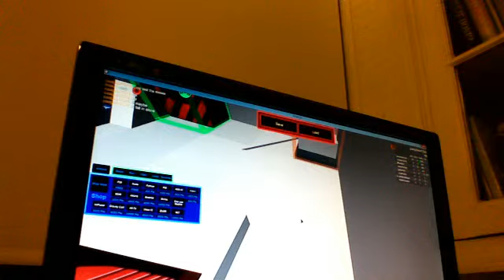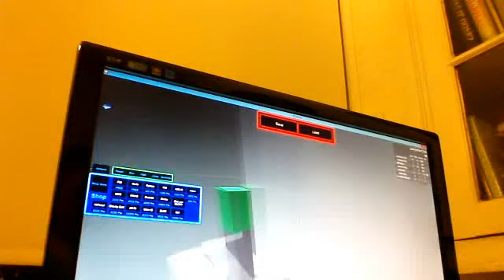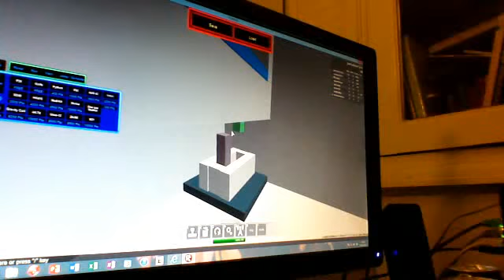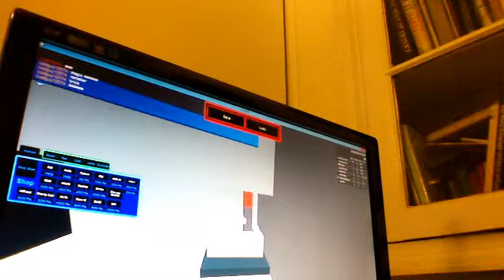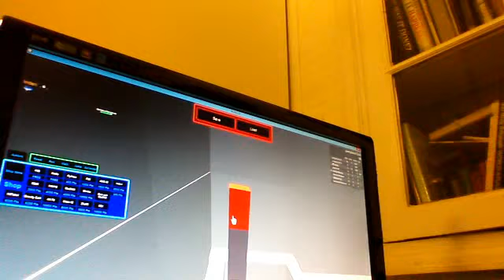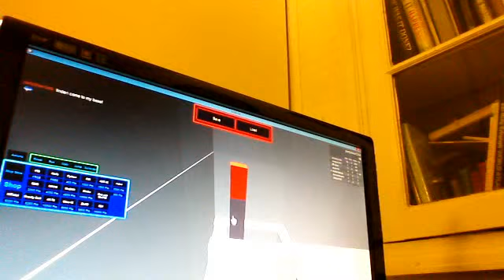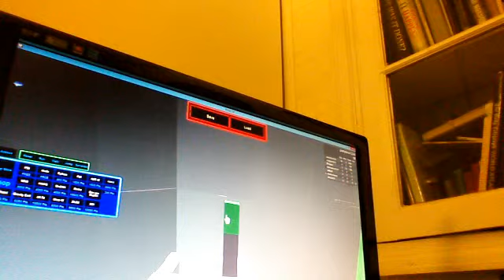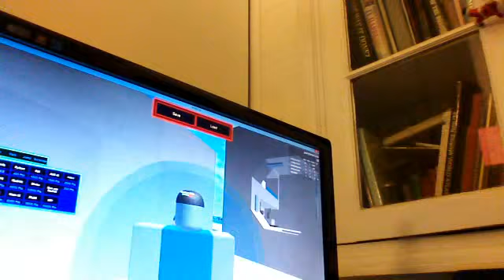Me and Rhydian Roblox part 2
Another one of our hopefully long going series hope you enjoy 😉